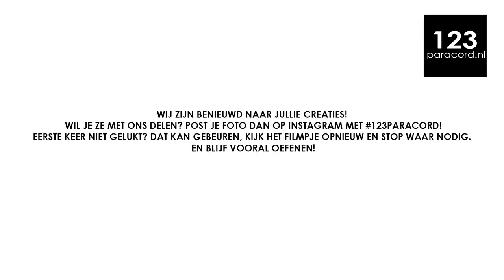Millipede | Paracord tutorial NEDERLANDS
123paracord.nl is de website voor het bestellen van paracord met goede kwaliteit/prijs verhouding! Daarnaast helpen we je graag als je vragen hebt!